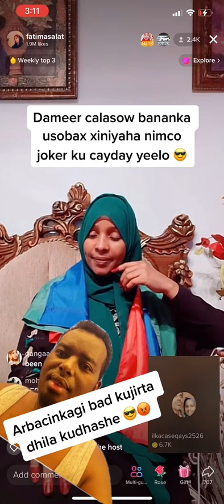ilkacase oo uso hanjabay daahir calasow | dagaal culus